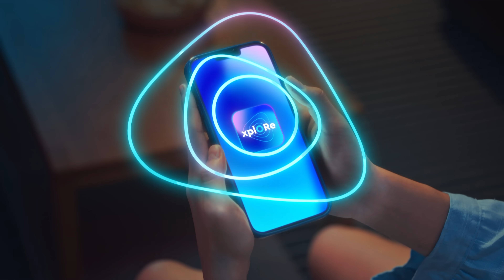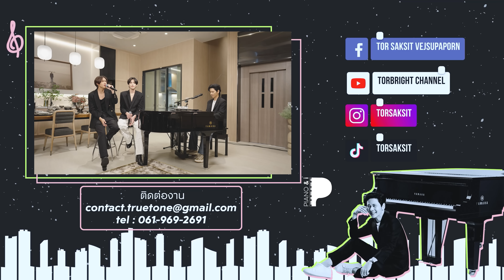COPPER & PHUTATCHAI วง BUS ไอดอลยุคใหม่ แต่หัวใจ 90s | Piano & i EP 98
PIANO& i System